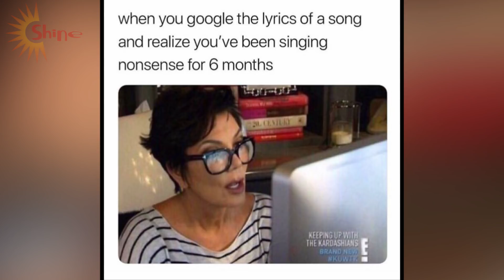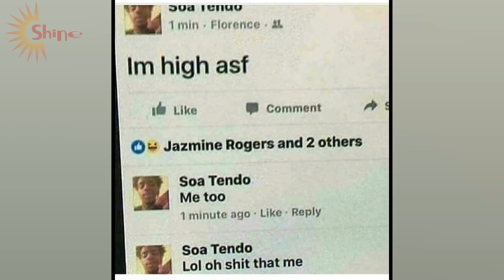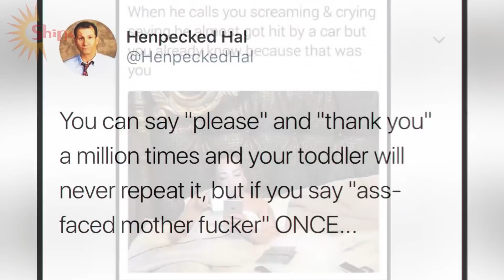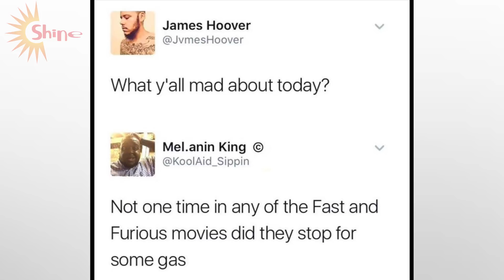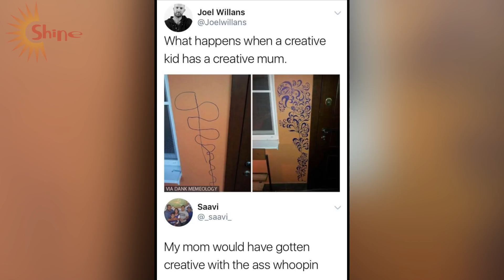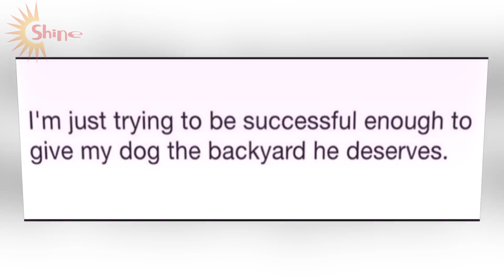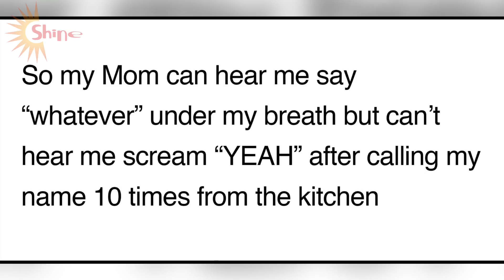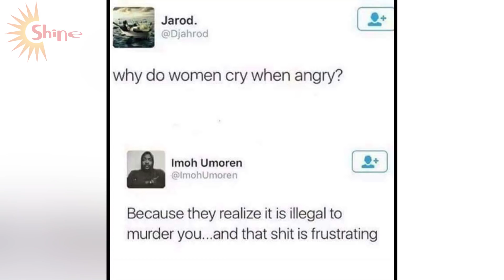Hillarious Daily Shine Memes V25